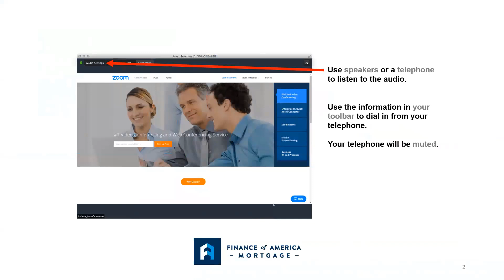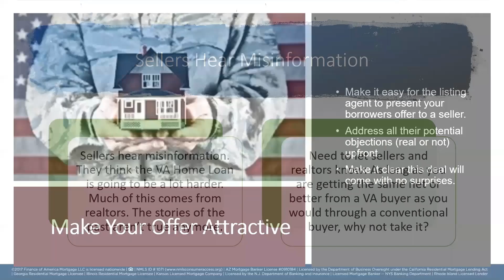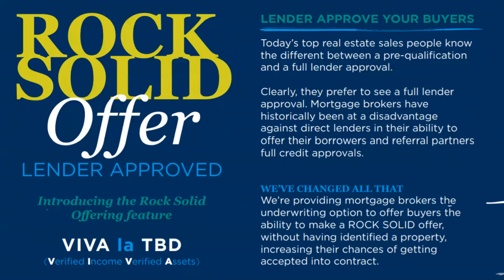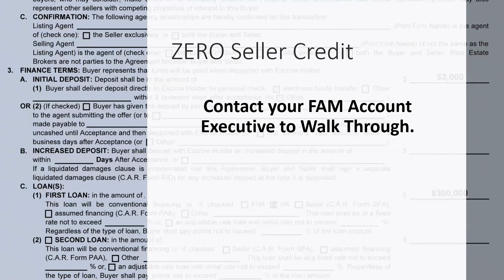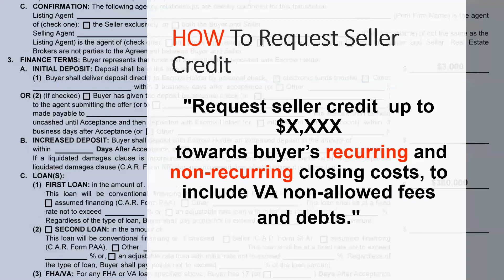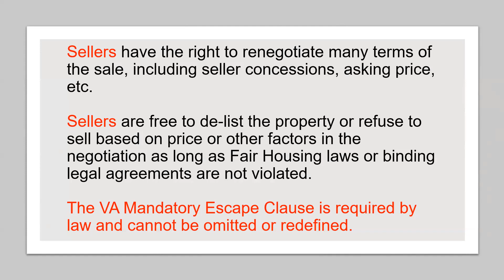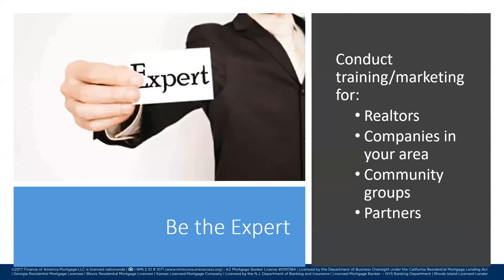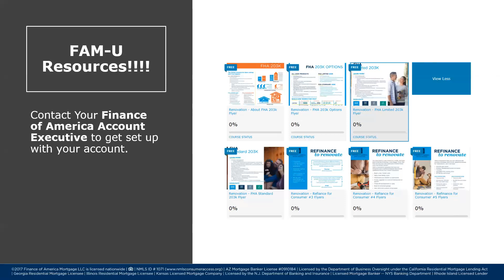Top Tips to Getting Your VA Home Loan Offer Accepted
The VA Home Loan gives veterans a chance at homeownership. However; many real estate agents feel that there’s confusion and a bit of complexity around VA loans that can make home sellers and seller’s agents wary of accepting them.

In this webinar we will debunk some of the myths around VA loans, and share top tips on how to make a competitive offer that gets accepted on a house using a VA loan.

Join Ginger Bell, Education Specialist to find out some valuable tips to get your veterans offers accepted.